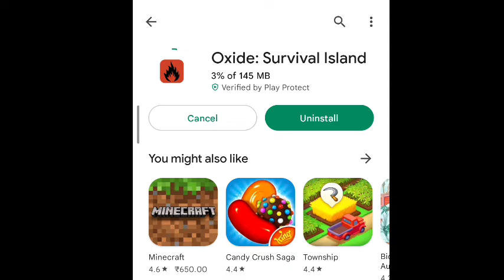Oxide Survival Island- Finlay Winter Update Here - Oxide 0.3.10 Update